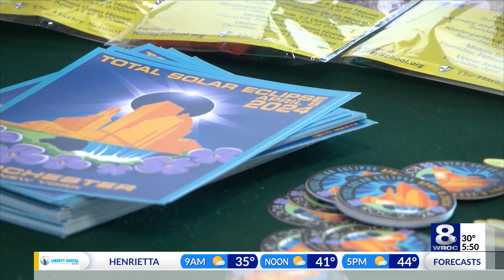Myths and misconceptions about the Total Solar Eclipse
We are getting closer to that historic moment, almost to the single digits counting down days to the Total Solar Eclipse.